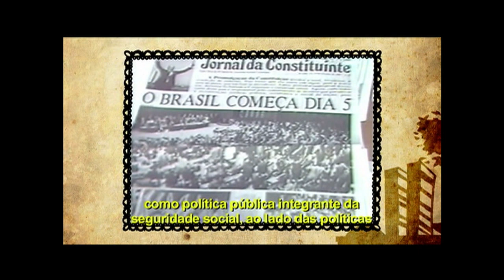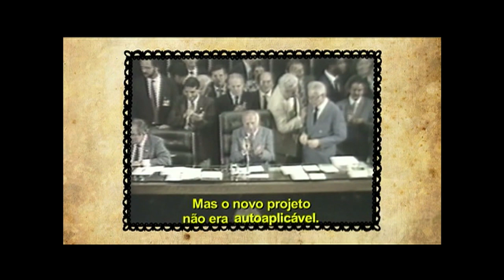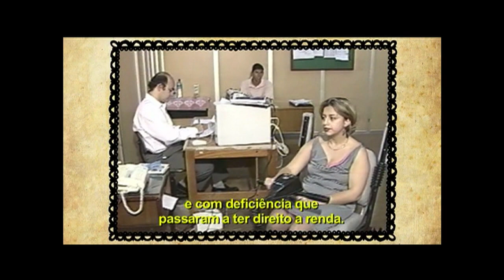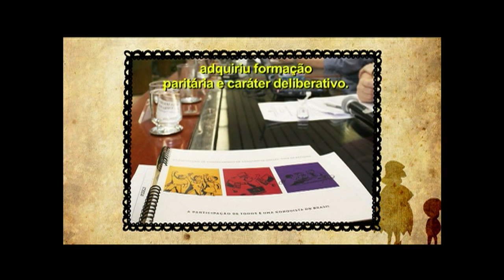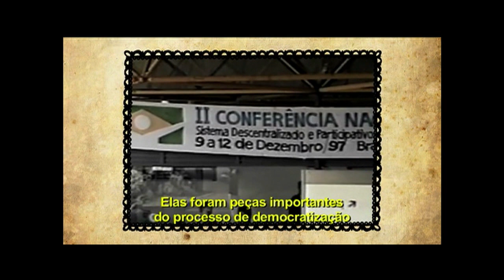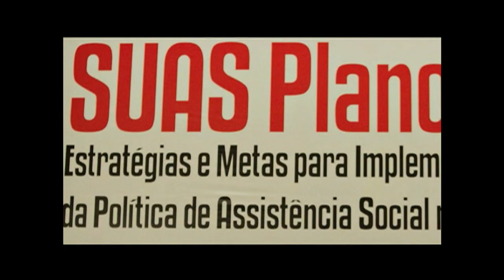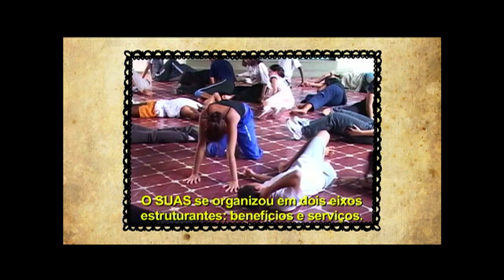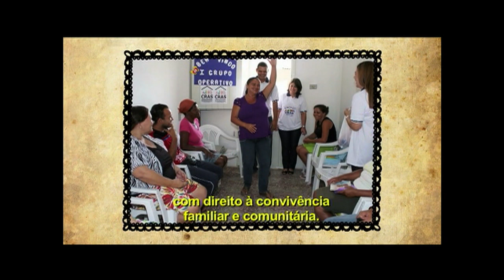Conferência discute avanços e desafios da política nacional de assistência social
CENAS DO BRASIL - 20.06.13: Gestão e financiamento no Sistema Único de Assistência Social (Suas) são temas da 9ª Conferência Nacional de Assistência Social, que acontece em dezembro, em Brasília. Conferências preparatórias municipais e estaduais já estão acontecendo. Trabalhadores, entidades de assistência social, universidades, Ministério Público, conselhos de defesas de direitos da criança, mulher, idoso e pessoa com deficiência, entre outros, participam dos debates. Para saber como esses encontros contribuem para ampliar e beneficiar o direito dos usuários, além de discutir os avanços e desafios da política de assistência social do país, o Cenas do Brasil recebe a presidente do Conselho Nacional de Assistência Social do Ministério do Desenvolvimento Social e Combate a Fome (MDS), Luziele Tapajós, e o representante de Entidades e Organizações da Cáritas Nacional, Ademar Bertucci.